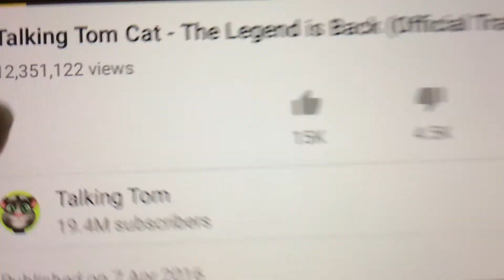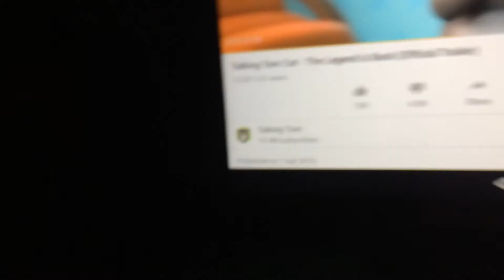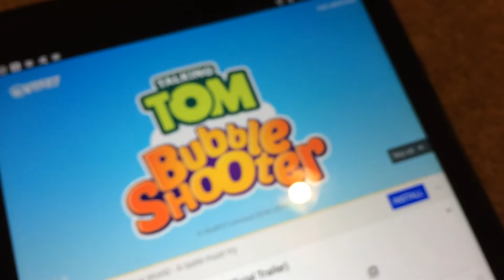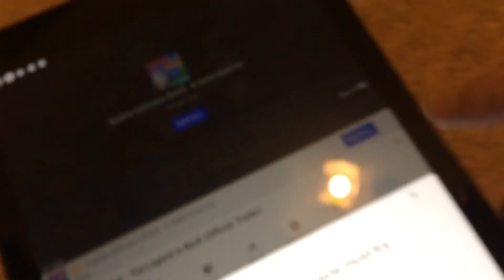A Fake Talking Tom Bubbles AD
The game is nothing like talking Tom Bubbles.
100%coppa friendly
Sorry the battery was 1%
I did that as a joke 2:59